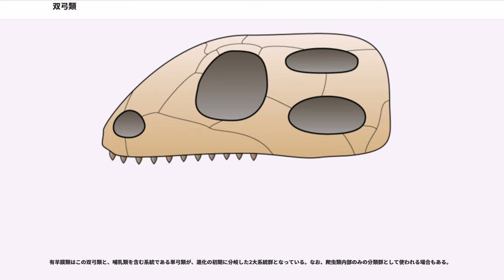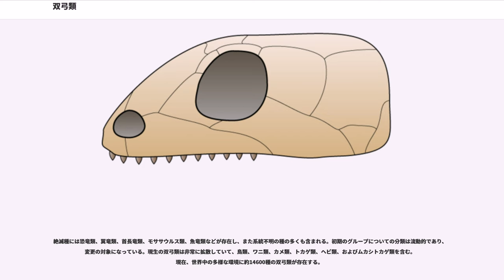双弓類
双弓類（そうきゅうるい、 または双弓亜綱 ）は、四肢動物のグループ（分類群）の一つ。頭蓋骨の両側に側頭窓 ("temporal fenestra") と呼ばれる穴を、それぞれ2つ持つ。この穴が出来た事でその下部の骨が細いアーチ状になっているが、これを解剖学では「弓」と呼ぶ。このため学名は「二つの弓 = 双弓類」と名付けられた。

既知で最古の双弓類であるペトロラコサウルスは、およそ3億年前の古生代石炭紀後期に出現している。同時期に有羊膜類のもう一つの大グループである単弓類も現れている。この単弓類は、双弓類に先んじて多様化していった。次のペルム紀においても単弓類の陰に隠れ、陸上生態系の中ではあまり目立った存在ではなかった。しかしこの時点でも、滑空する能力を獲得したものや水中へと進出したものが現れている。そしてペルム紀末（P-T境界）の大量絶滅の後、中生代三畳紀においては衰退する単弓類と入れ替わる様に多様化した。この時代に陸上で勢力を伸ばしたのは、主竜類であった。後にワニが現れるクルロタルシ類、そして恐竜を輩出する鳥頸類が含まれる系統である。また、主竜類に近縁なカメもこの時代に現れている。また、恐竜に近縁の翼竜は空への進出を成し遂げた。一方、鱗竜形類は、鰭竜類やそこから現れた首長竜など、水中へと進出していった（同じく水中に進出し、白亜紀半ばに姿を消した魚竜類は、これらより古い系統の双弓類であったとされる）。白亜紀末（K-T境界）の大量絶滅においては、恐竜は鳥類を除いて絶滅。翼竜、首長竜なども姿を消している。しかし、トカゲ類やヘビ（共に鱗竜形類に属する）、カメ、ワニなどは、一部の大型種を除いて健在であった。この時、これらのグループとともに新生代まで生き延びた双弓類として、主竜類に近い系統でチャンプソサウルスなどワニに類似した形態を持つコリストデラ目が挙げられるが、このグループは始新世に絶滅している。

爬虫類の祖先型は頭骨に側頭窓がなく、両生類と同様に眼窩・鼻孔・頭頂孔のみが空いていた。この状態を持つ爬虫類は無弓類と呼ばれていた。初期の爬虫類として知られるパレイアサウルス類（頬竜類）などがその例である。その状態では下顎内転筋は頭蓋の内部にのみ付着する。

側頭窓が開くことによって、これによって顎を大きく開けることができ、また下顎内転筋の付着面が広くなり、噛む力が増大する。側頭窓が一つだけのものは単弓類である。

祖先的な特徴としての双弓類の側頭窓は、眼窩の後方のやや上と下に開いている。上の穴を上側頭窓、下の穴を下側頭窓という。

双弓類は20世紀初頭、オズボーンによって単弓類とともに定義された。この時点では、爬虫類とされた生物の大まかな分類は、側頭窓の形態によって行われていた。当時の分類としては、側頭窓が二つあるものが双弓類。一つだけ、あるいは持たないものが単弓類とされた。この時点では、後に双弓類と判明する鰭竜類（首長竜類）、魚竜、カメなどは単弓類に分類されていた。その後無弓類などの分類群が提案され、各系統は整理されていった。その結果爬虫類は、双弓類を含む4つ（あるいは5つ）の亜綱に分類され、双弓類はその1つ、双弓亜綱とされた。

双弓類以外のものとしては、側頭窓の無い無弓亜綱、一つある単弓亜綱、一つであるが単弓類に比べて上方にある首長竜など広弓亜綱が挙げられる。後眼窩骨と鱗状骨の位置の違いによって、首長竜類だけを広弓類とよび、魚鰭類を別にし五種類に分けることもある。こうした伝統的な分類は、1980年代までは有効であった。しかし研究が進み、広弓亜綱（および側弓亜綱）は、双弓亜綱の二つの側頭窓のうち下方のものの下端が開いたものであり、双弓類に含められた。また無弓亜綱も多系統である事が判明し、解体される事となった。このグループは、初期の有羊膜類というだけに過ぎず、系統を反映したものではなかった。唯一現存する無弓類とされてきたカメ類も、発生学の面からは側頭窓が二次的に閉じた双弓類ではないかという説が出されていた。また、脊柱の可動性など全身の骨格の形態及び石灰質の卵殻を持つ事などから、カメ類は主竜類に属するのではないかという見解も示された。更に遺伝子解析の結果も、ワニ、鳥類など主竜類に近縁である事を支持した。

有羊膜類はこの双弓類と、哺乳類を含む系統である単弓類が、進化の初期に分岐した2大系統群となっている。なお、爬虫類内部のみの分類群として使われる場合もある。

初期双弓類及び現生のワニやムカシトカゲなどは完全な側頭窓を二対備えている。しかし、進化の過...